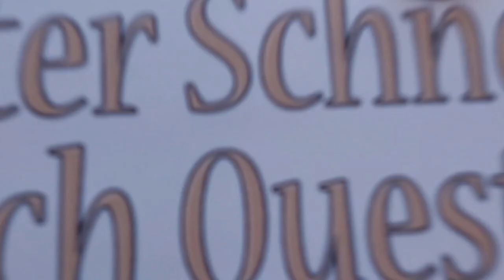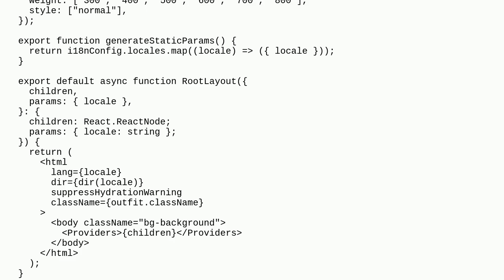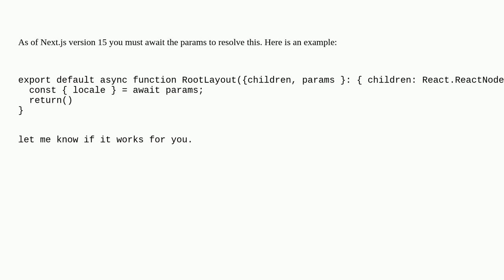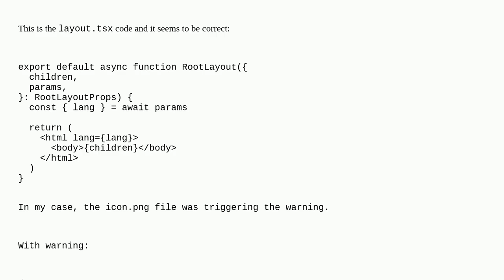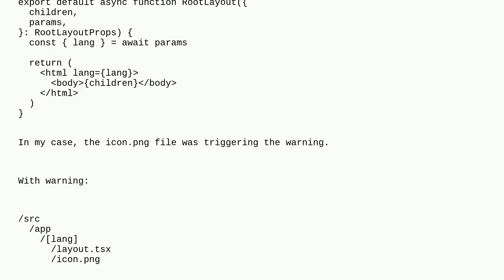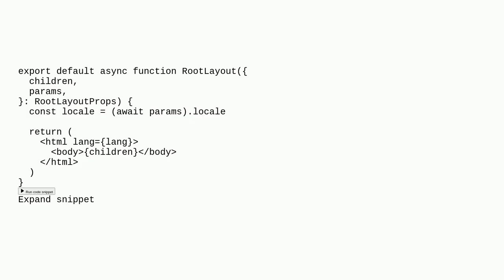Route "/locale" used params.locale. params should be awaited before using its properties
A special thanks goes out to the community

  next.js javascript typescript reactjs